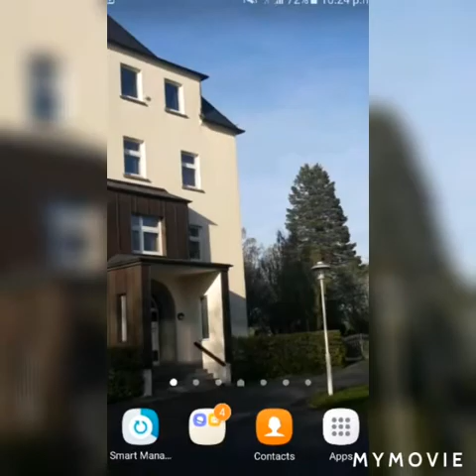മോഹം ... കൊണ്ടു ഞാൻ ..... ദൂരെയേതോ ..... ട്രീസ സെറേനയുടെ ആലാപനം.